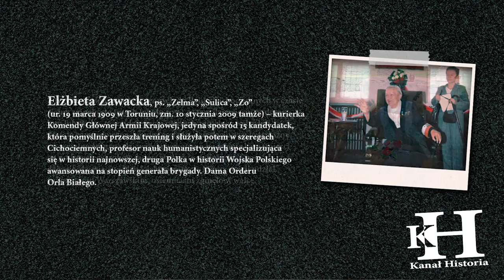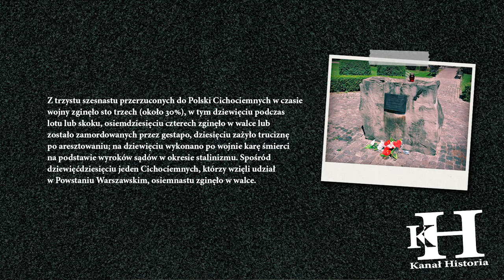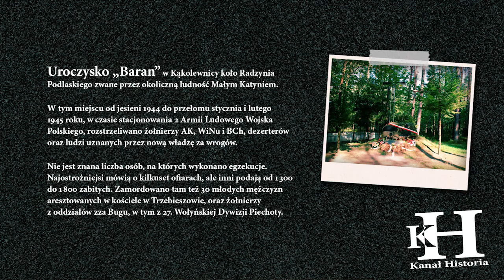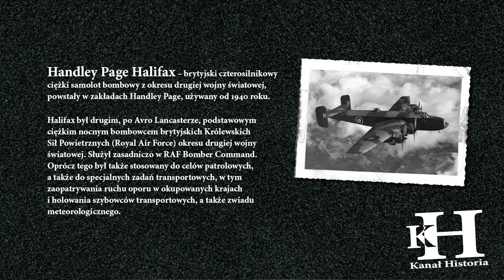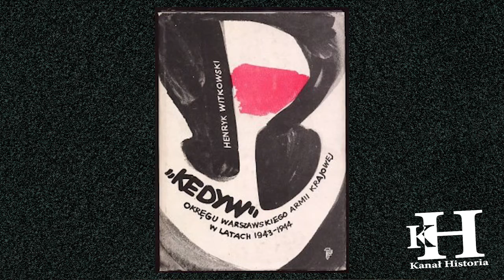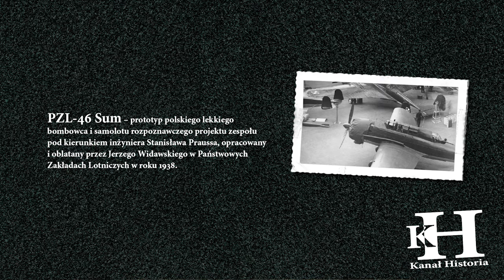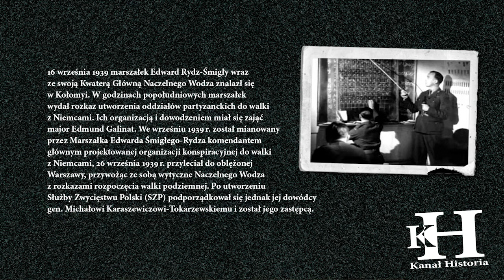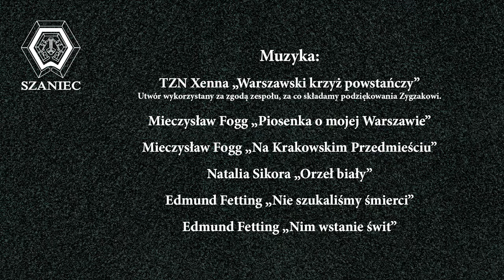Powstanie Polskiego Państwa Podziemnego w pigułce cz.1 Historia Nieznana Zapomniana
Reportaż  pt. "Struktury i zarys powstania Polskiego Państwa Podziemnego - Armii Krajowej odcinek 1 (Cichociemni, SZP, ZWZ)

Tym razem zapraszamy na reportaż jaki jest lekkim wprowadzeniem do opowieści o polskich bohaterskich kobietach, jakie często zostały zapomniane przez historię. By móc o nich opowiadać, musimy Państwu przedstawić zarys powstania Polskiego Państwa Podziemnego od roku 1939 w lekkiej i skróconej wersji. Reportaż obejmuje trzy cykliczne odcinki.

1.  "Struktury i zarys powstania Polskiego Państwa Podziemnego - Armii Krajowej" odcinek 1 (Cichociemni, SZP, ZWZ)
2.  ""Struktury i zarys powstania Polskiego Państwa Podziemnego - Armii Krajowej odcinek 1 (Związek Odwetu, Kedyw, Kobiece Patrole Mineerskie)
3.  ""Struktury i zarys powstania Polskiego Państwa Podziemnego - Armii Krajowej odcinek 1 (Dr. Franio, Kedyw, DYSK)

Zapraszamy, zatem Państwa do wspólnego spaceru razem z naszym narratorem Panem Markiem Klimczakiem wieloletnim przewodnikiem – wolontariuszem, po kilku ulicach, alejkach, parkach i zakątkach Warszawy, gdzie odkryjemy przed państwem kilka zacierających się już faktów dotyczących tego miasta i jego różnych rejonów